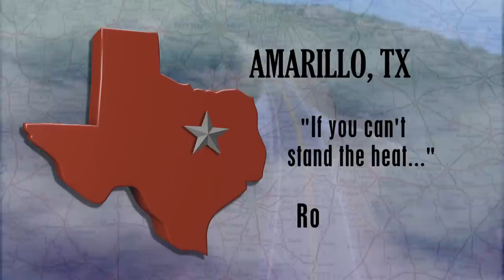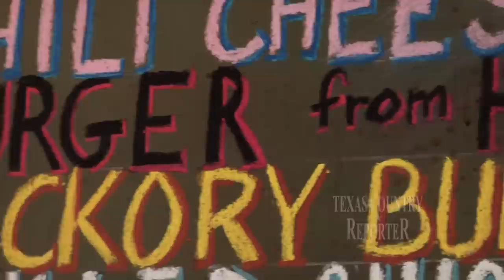Coyote Bluff Cafe (Texas Country Reporter)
Turn up the heat on your tastebuds with the "Burger from Hell."